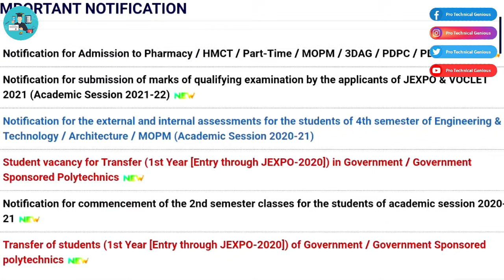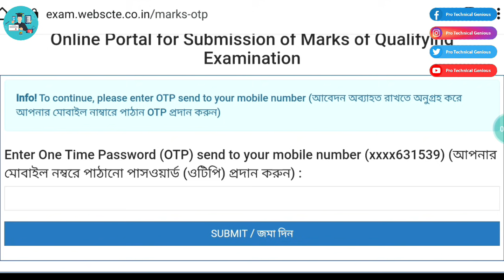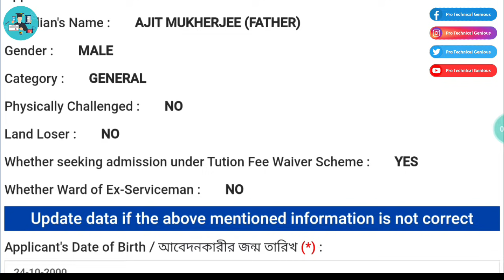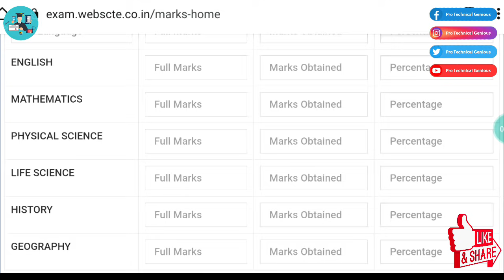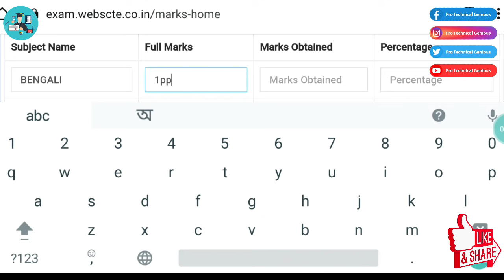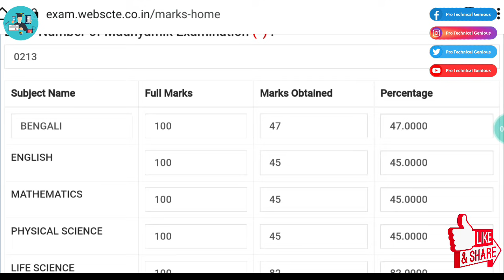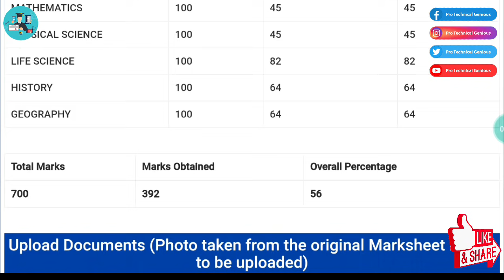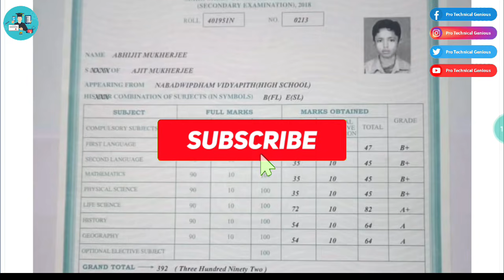Jexpo & Voclet 2021 Number Upload Full Process || Step by Step || না করলে Application বাতিল করা হবে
Last Date of Application Number Upload - 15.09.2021

Private College এ সরাসরি ভর্তির জন্য

যে কোনো একটা গ্রুপ এ Add হবে একের বেশি গ্রুপ এ Add হলে Remove করে দেওয়া হবে।
যারা আগে থেকে আছো অন্য গ্রুপে Add হবে না ।

JEXPO & VOCLET 2021 Application Process 6th May থেকে শুরু হতে চলেছে

JEXPO & VOCLET 2021 Online Application Started from 6th May 2021.

r=nametag